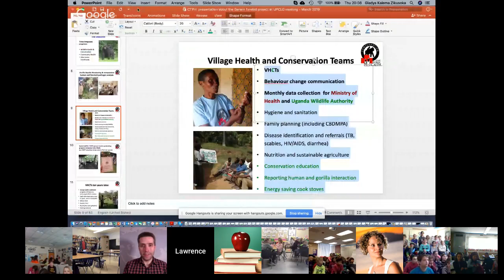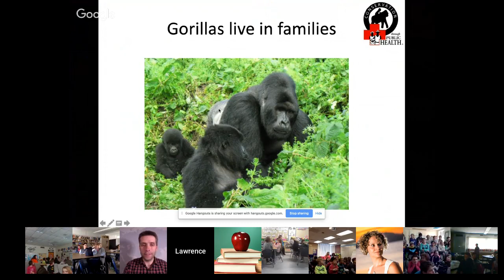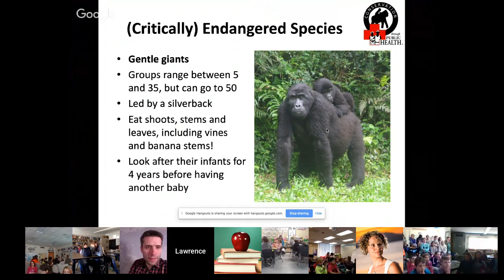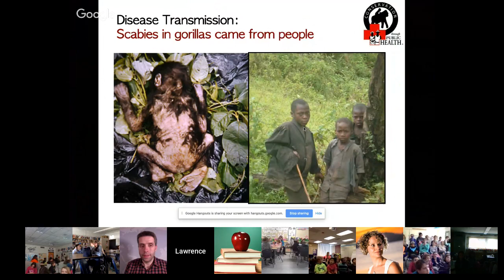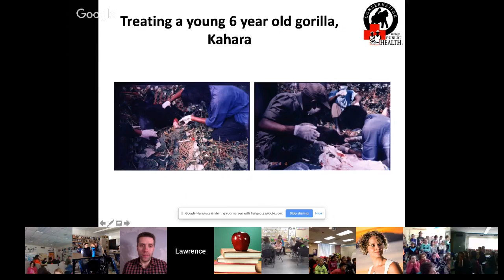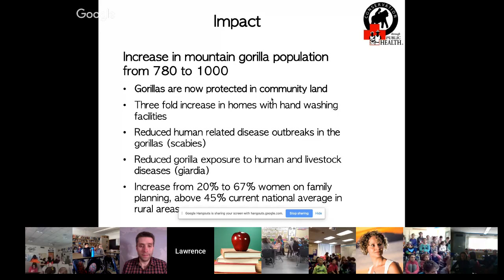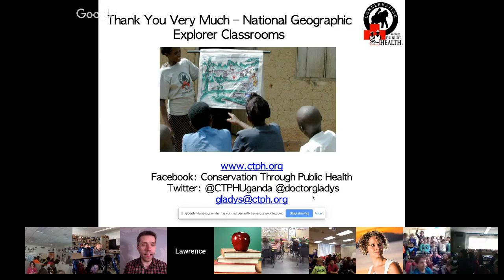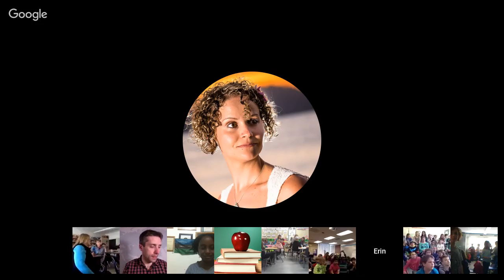Explorer Classroom | Gladys Rhoda Kalema-Zikusoka: Wildlife Veterinarian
Gladys Kalema-Zikusoka is a wildlife veterinarian and conservationist working with the critically endangered mountain gorillas of East Africa. She established Conservation Through Public Health (CTPH), a grassroots NGO and nonprofit that promotes coexistence of people, gorillas, and other wildlife.

Ask questions in the chat bar and use ExplorerClassroom on Twitter!